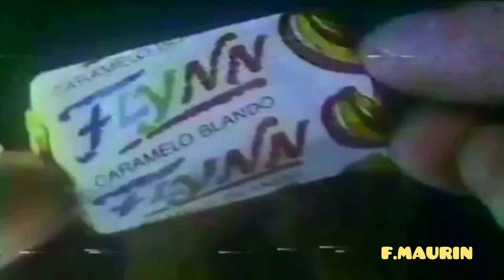Publicidad de los 80. caramelos Georgalos Argentina con PAOLO